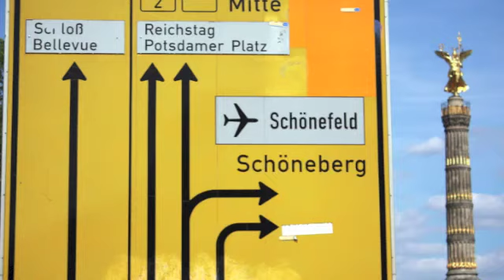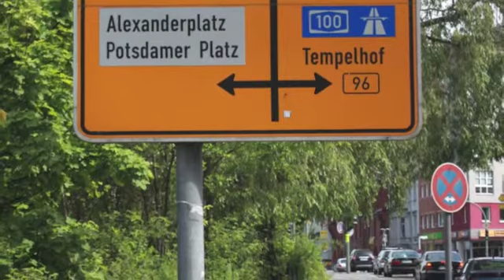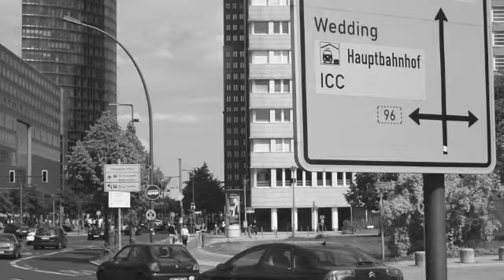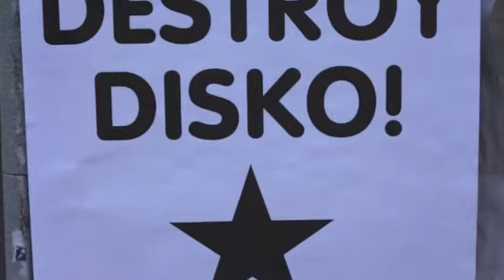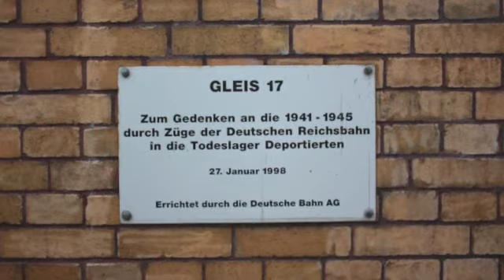Berlin2012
iMovie version of my snaps from Berlin earlier this year with music by Basic Channel (E2e4 Basic Reshape)